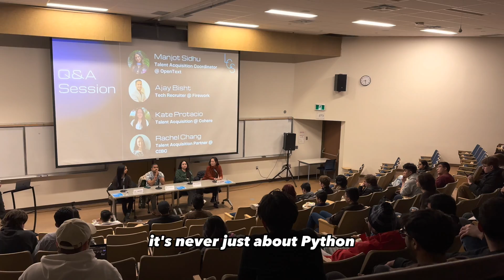Will AI Replace All Jobs in The Future?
Today I went to a Networking event at my university and asked Computer Science students if they feel like Artificial Intelligence will take away their jobs?

Let me know what other videos you want to see on this Channel!

►If any of the music used within my videos is not credited please message me and I will make sure to give credit. Thanks